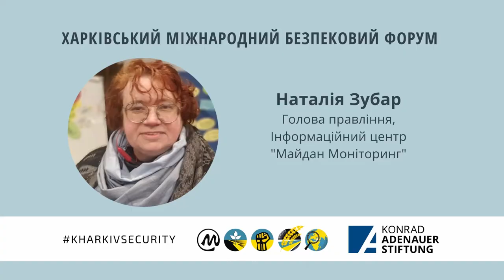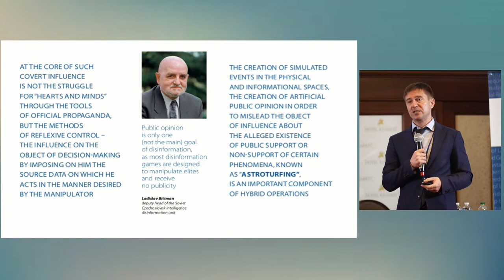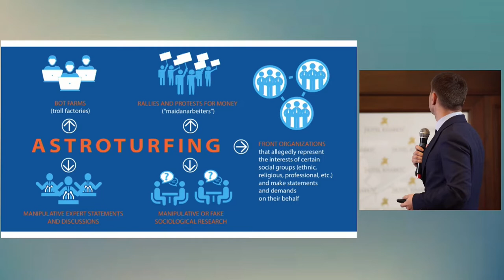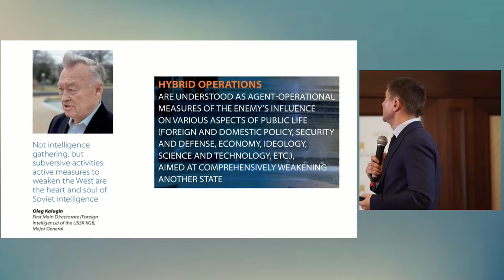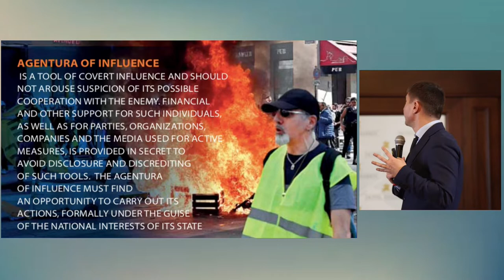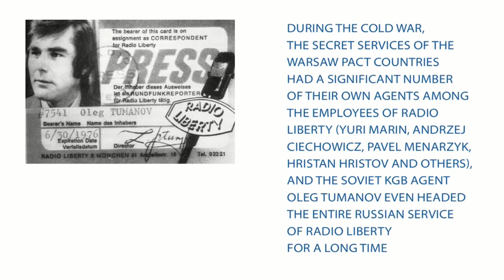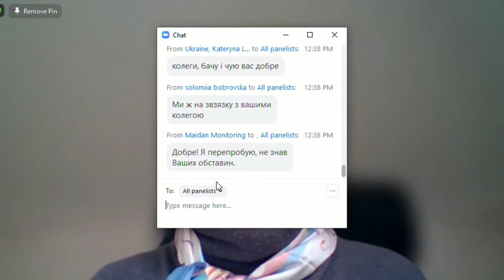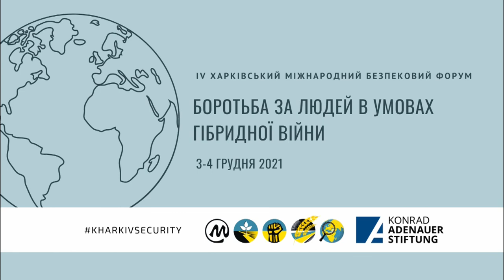Гібридні загрози в наративах Кремля: аналіз, критика, відповідь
Панель Четвертого Харківського Безпекового Форуму, записана 3 грудня 2021 року.

3:56 Міжвідомче та міжнародне співробітництво у виявленні та протидії гібридним загрозам
Олександр Данилюк - керівник Центру оборонних реформ, координатор міжвідомчої платформи по протидії гібридним загрозам

37:00 Деструктивні комунікації і  ґендерна чутливість
Катерина Левченко - Урядова уповноважена з питань гендерної політики, віце-голова Комітету з питань гендерної рівності Ради Європи

56:26 Гібридні загрози у наративах вищого військово-політичного керівництва РФ
Соломія Бобровська – народна депутатка України, фракція «Голос» (об’єднання «Справедливість»)

1:10:12 Теорія хаосу в концепції гібридної війни за російським сценарієм
Наталія Зубар – Голова правління Інформаційного центру «Майдан Моніторинг», модератор